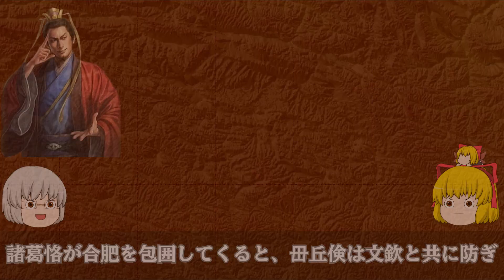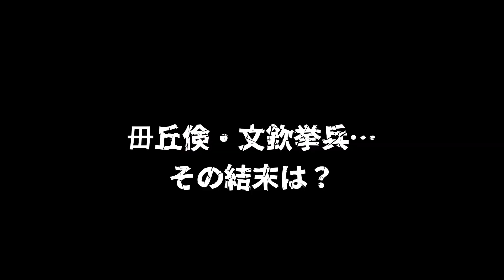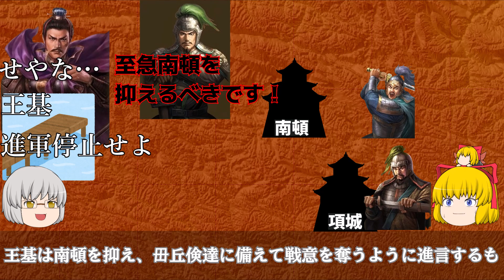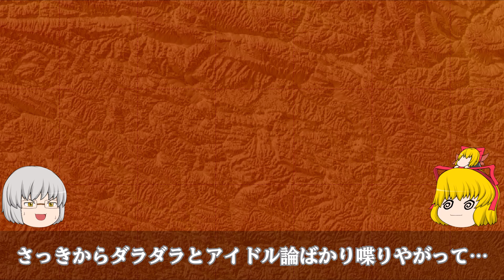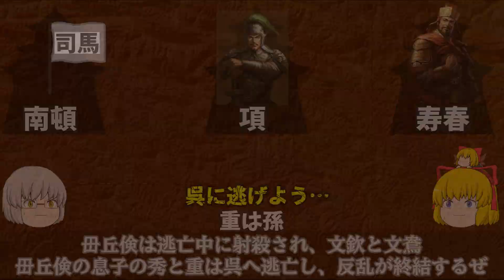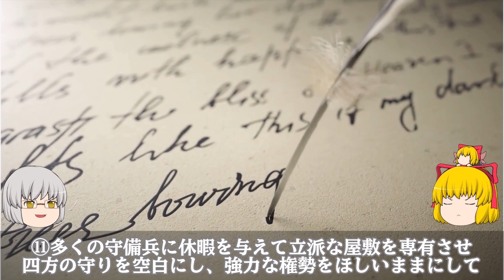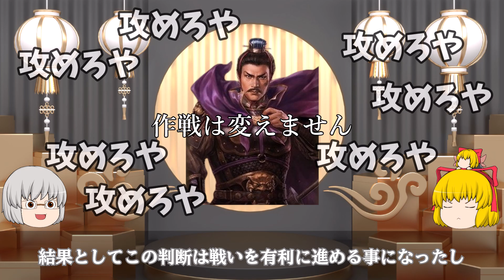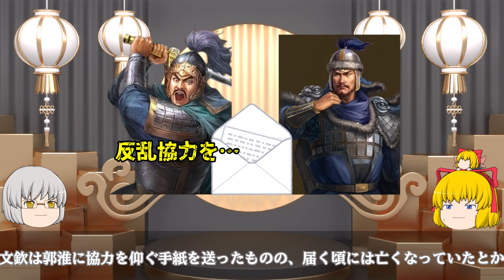【三国志】晋建国の序章 寿春三叛 毌丘倹・文欽の乱【ゆっくり解説】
今回も寿春三叛という事で、王淩の乱に続き、毌丘倹・文欽の乱を解説してみました！
王淩の時とは違い、軍事衝突にまで発展したこの反乱はなぜ起きたのか？
反乱鎮圧のカギとなった事とは何か？
それを毌丘倹・文欽の半生と反乱に至る経緯、内容を解説して掘り下げてみました！

少しでも為になった！面白かった！分かりやすい！

※この動画は個人的解釈や推測、表現が含まれています。
動画の都合上、表現方法が変わったり、カットしている場合があります。
これらの点をご了承頂けると幸いです。

Instagramではここでは動画更新情報や進捗状況を発信しています！
たまーに動画作成外でのゆるい日常も発信しています！
興味の在る方は是非、フォローの方お願いします！

Threadsもやってます！